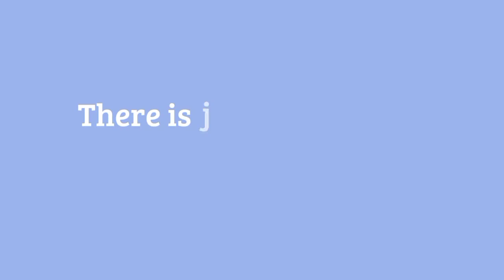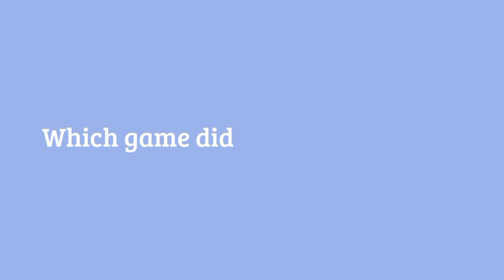[Tutorial] Two New Games In Zepeto 😱 Let's Play Together 🍭 | Mini Game | Bubble Pang & Run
Two new games are available in Zepeto ~ Watch this video till the end to know how to play those 🤗